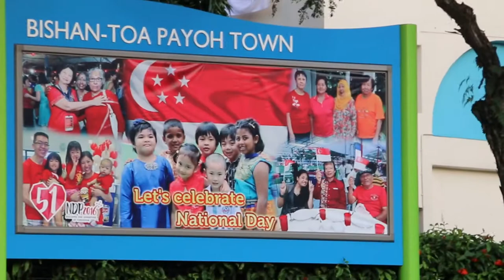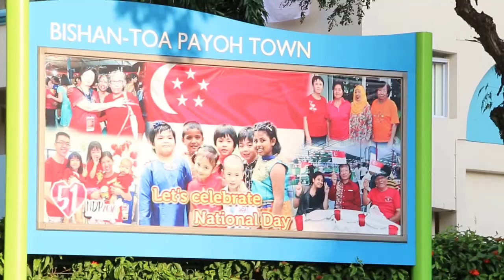Toa Payoh town on Aug 18, 2016 6 pm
A bright evening video of Toa Payoh Town, Singapore. Much older apartments.